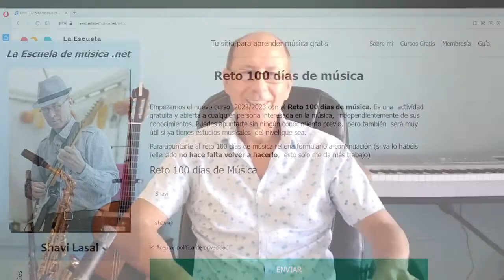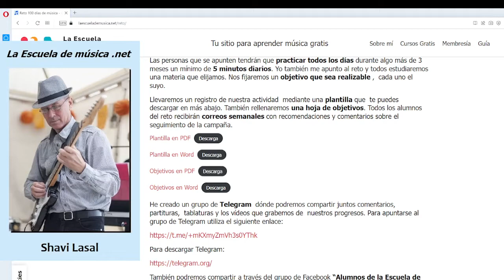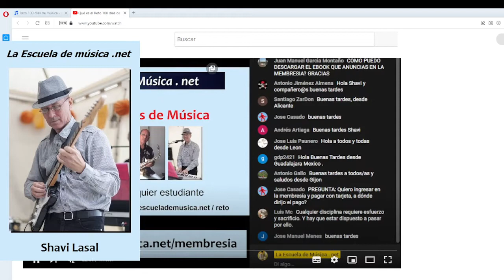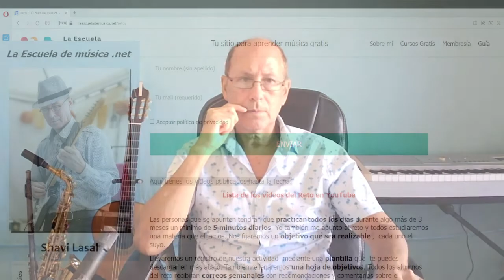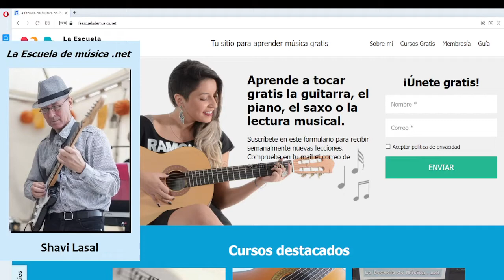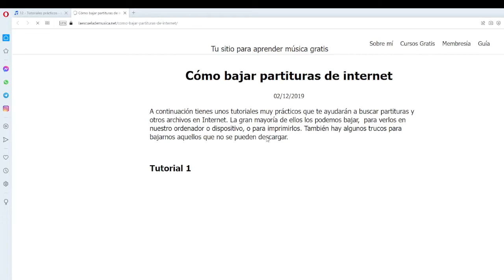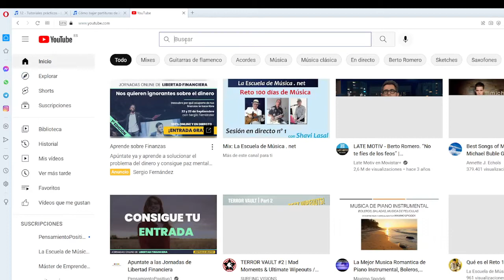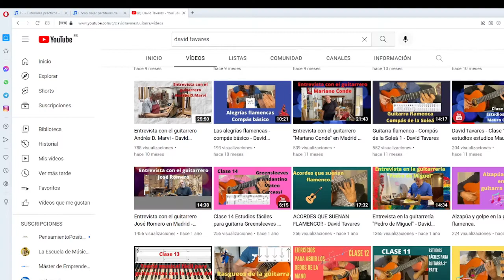Reto 100 días de Música (Sesión 2)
Qué es el Reto 100 días de Música en directo en YouTube

Dos de las principales barreras  que impiden que lleguemos a buen término nuestros estudios de música son las siguientes:

La falta de un método,  es decir un contenido organizado y bien explicado

La carencia del  hábito del estudio

En el Reto 100 días de Música vamos a resolver estos temas estudiando 5 minutos al día. Te puede parecer poco,  seguramente,  pero podrás comprobar por propia experiencia que esto es real. De hecho yo mismo me voy a incorporar al reto con un instrumento muy difícil:  la trompeta.

En mi página web y en mi canal de youtube encontrarás cursos y tutoriales para aprender a tocar música. La mayoría son  de acceso libre,  también tienes la membresía que cuesta 10 € al mes.

Si queréis tener más información sobre la membresía la tenéis en estos enlaces: